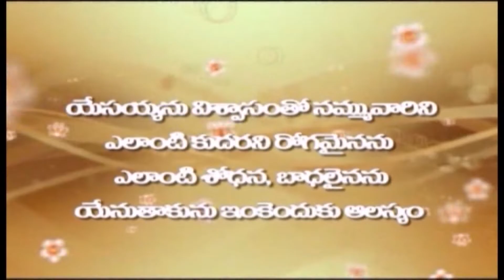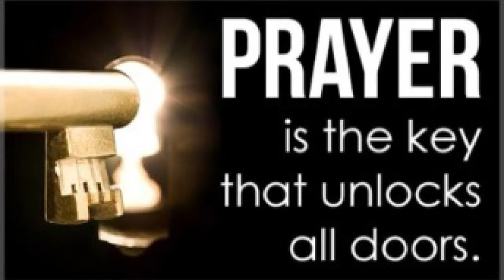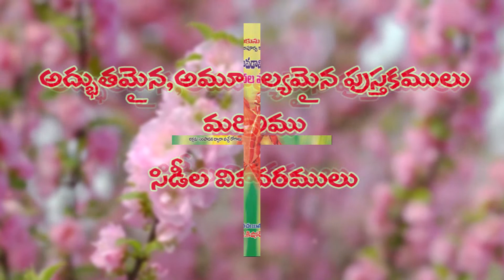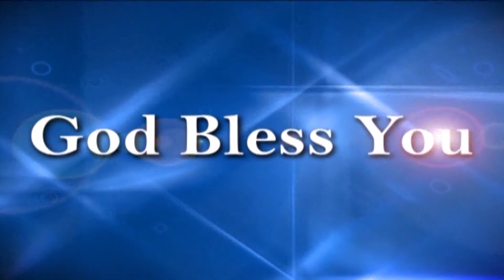తల్లిదండ్రులను చూడకపోతే పరలోకం ఉన్నదా? ఫార్టు 3